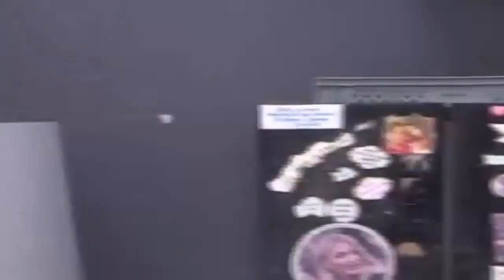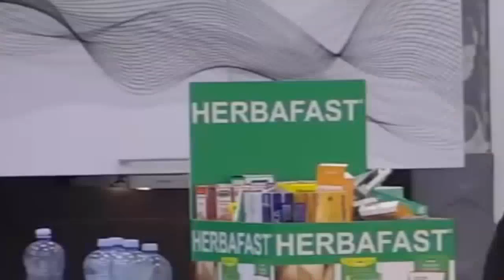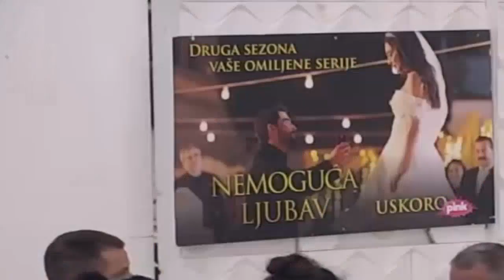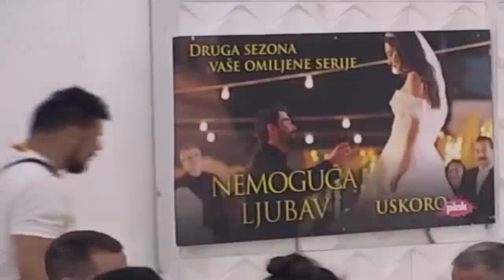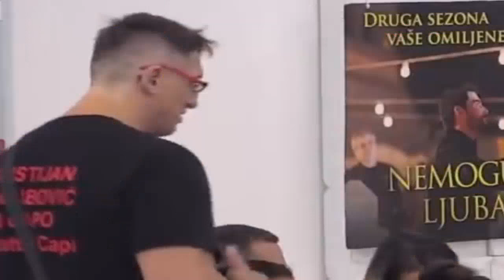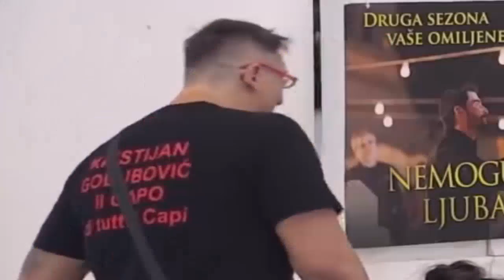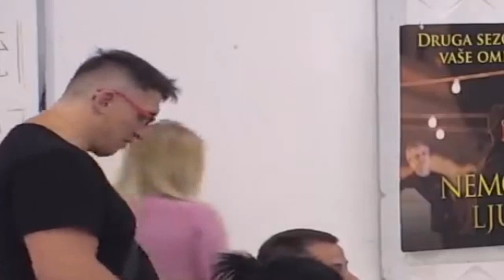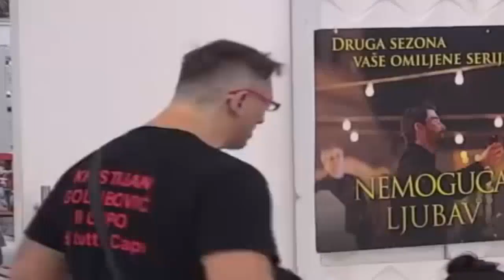Zadruga 4 - Kristijan razočarao Kristinu, pa se obrušio na Kariću - 24.05.2021.